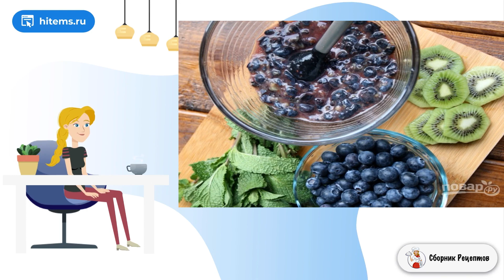Коктейль с черникой и киви. Вкусные домашние рецепты фото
Удивительно насыщенный напиток я хочу предложить Вам попробовать. Сочетание киви и черники просто идеальное :) Да и сам процесс нельзя назвать сложным. Так что смело добавляйте рецепт в копилку!     Расскажу, как приготовить алкогольный коктейль с черникой и киви, но для деток можно смело исключить ром и заменить его обычной водой, будет тоже здорово. Напиток освежающий и действительно очень вкусный. Рекомендую на заметку!

Ингредиенты:
Киви — 10 Штук,
Черника — 350 Грамм,
Лайм — 2 Штуки,
Сахар — 1/2 Стакана (по вкусу),
Мята — 100 Грамм,
Вода — 2 Стакана,
Ром — 1.5 Стакана,
Лед — По вкусу,